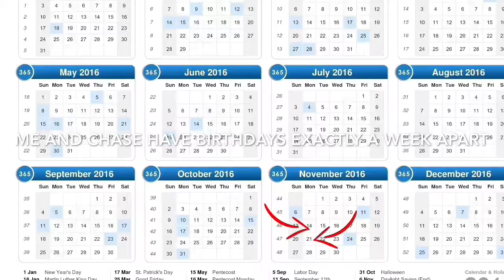4 Facts About Olivia You Did Not Know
Basically 4 facts about Olivia.